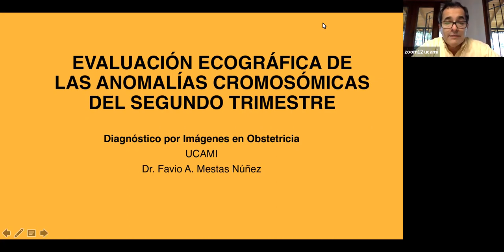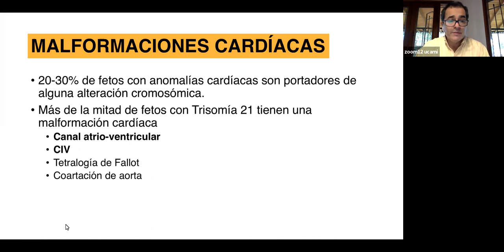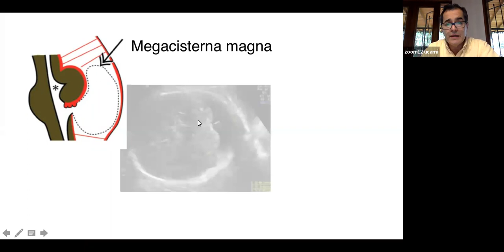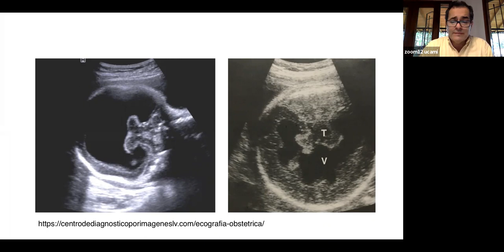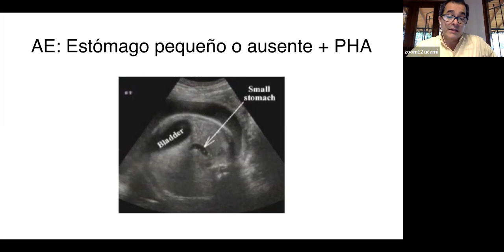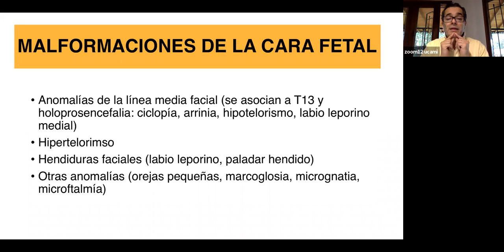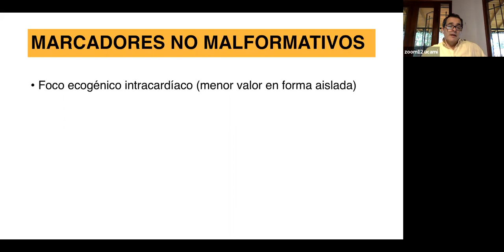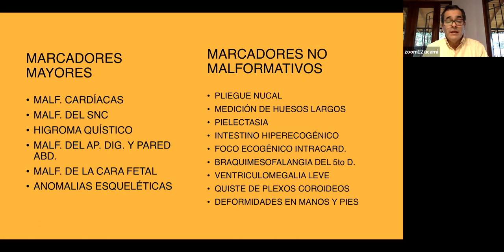Anomalías cromosómicas 2do trimestre (Lic Obstetricia)